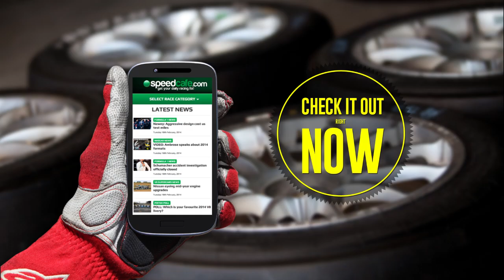Speedcafe.com TV Commercial 2014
Available now in the palm of your hand!